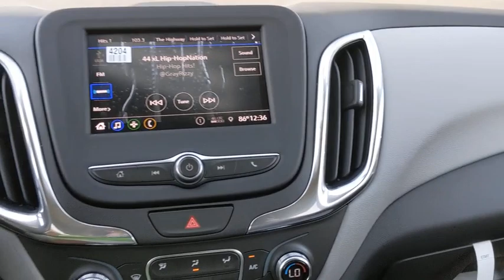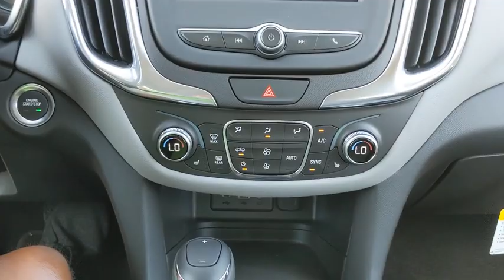2020 Chevrolet Equinox San Antonio, Houston, Austin, Dallas, Universal City, TX C201256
2020 Chevrolet Equinox

Gunn Chevrolet
12602 IH 35 North

2020 Chevrolet Equinox LT 26/31 City/Highway MPGAwards:* 2020 IIHS Top Safety Pick with specific headlights